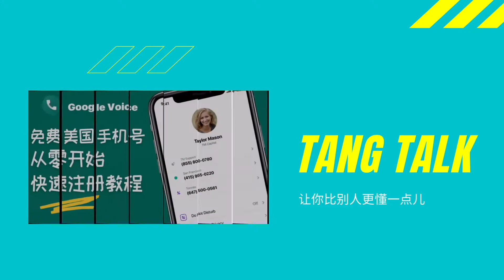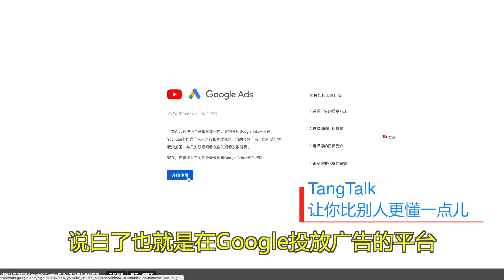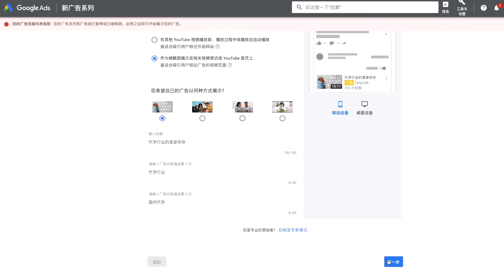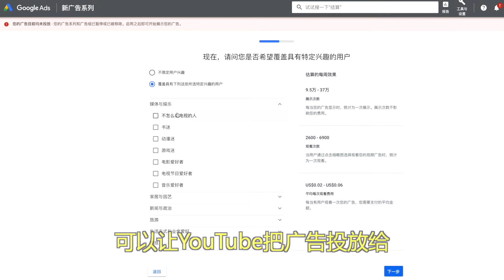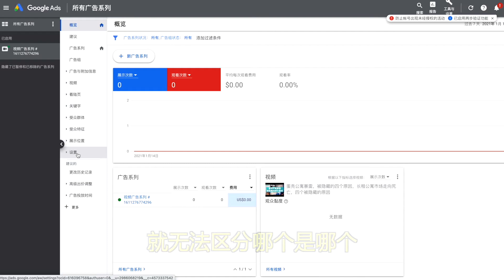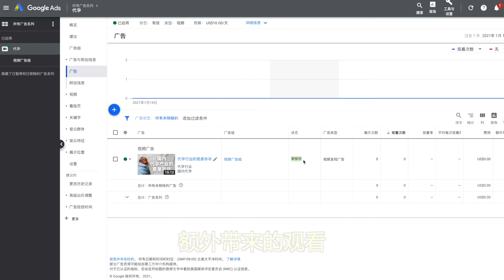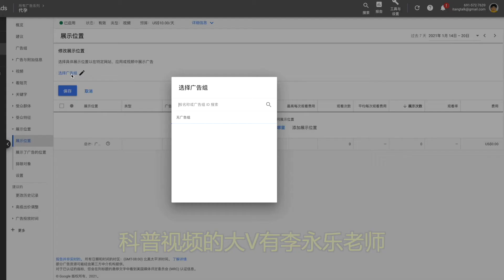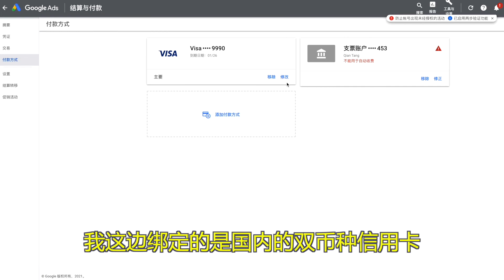YouTube视频如何宣传，广告如何投放，手把手教你如何操作，YouTube赚钱技巧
YouTube播放量低，没有订阅怎么办？想要在YouTube上做广告，要如何操作，今天就手把手教大家操作流程。

开户入金满3000美金，美股交易费永久8折优惠，送一股阿里巴巴港股股票。

🎬  视频概览：
0:00  简介
0:33  YouTube宣传推广功能简介
2:00  YouTube推广设置教程
7:20  YouTube广告精准投放教程
12:09  YouTube 100美元优惠如何获取

美股TD Ameritrade德美利证券保证金/期权开通教程： 本频道制作的所有视频都符合平台的使用政策，没有任何违规行为。